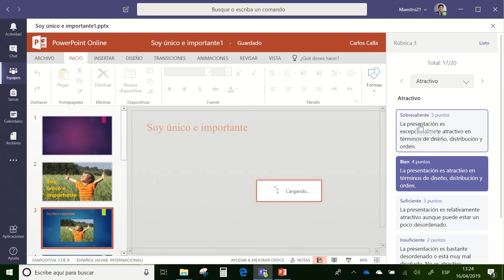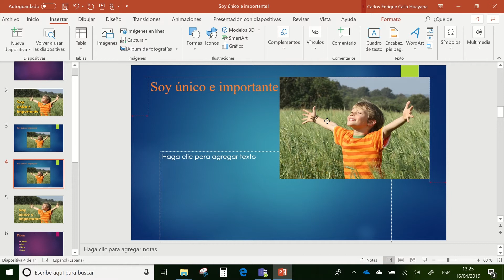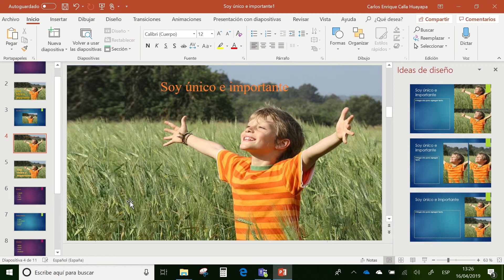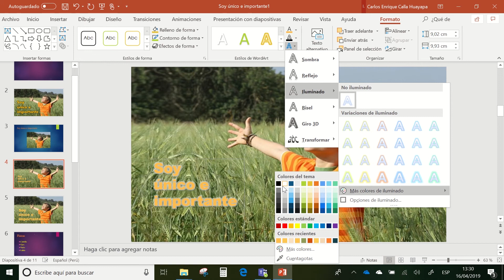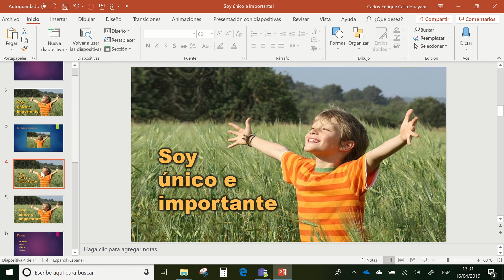Revisión Actividad 3.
En este video observamos la revisiòn de un trabajo y su corrección de cómo utilizamos la regla de los tercios, jerarquía visual, tipografías y colores.